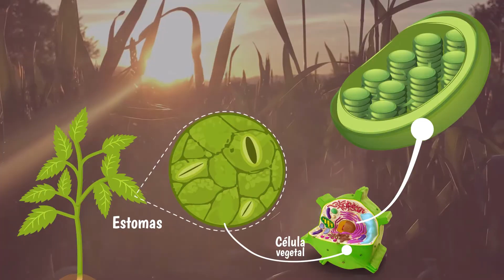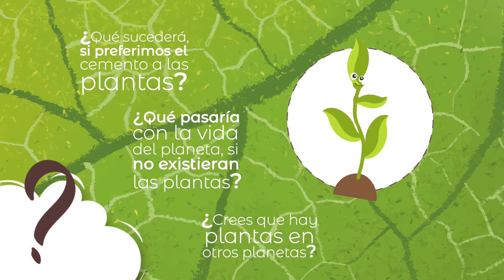🌄🌞🌺¿Qué es la fotosíntesis? 👉Explicación de qué es y cómo funciona la fotosíntesis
✔️ Qué es la fotosíntesis, cómo funciona y cuáles son sus procesos.

🔔 Activa las notificaciones en la campanita y no te pierdas nuevos contenidos...

📣Recuerda... Estamos 🔋 creandojuntos 👩‍🏫👨‍👩‍👧‍👦👨‍🏫

Este video trata sobre información qué es la fotosíntesis explicación para niños

Una cosa que observé cuando estaba buscando detalles sobre qué es la fotosíntesis fue la falta de detalles apropiados.

¿Qué es la fotosíntesis? explicación para niños.

¿He respondido todas sus preguntas sobre qué es la fotosíntesis?